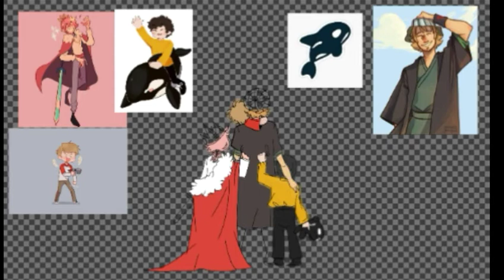Sleepy Bois Inc|Speedpaint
Animatic update:uhhhh...its going to took me long so..¯\_(ツ)_/¯

I really wants Philza to join the Dream SMP!!I think his going to add more to the story,like being a father to Techno,Tommy and Wilbur itself,who knows,Phil might be the one who will wake Wilbur's senses(Wilbur is such a good villain)and un-villain him..it would give more drama.

App used:
Kine Master
Ibis Paint